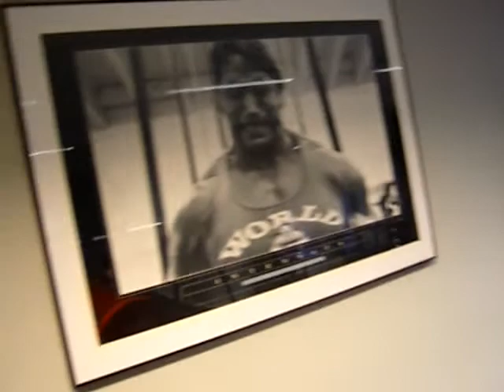X-Act Gym 2008 Löddeköpinge Sweden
An excellent hardcore gym in a very small village, Löddeköpinge in South Sweden.